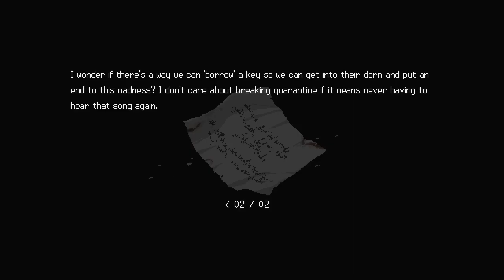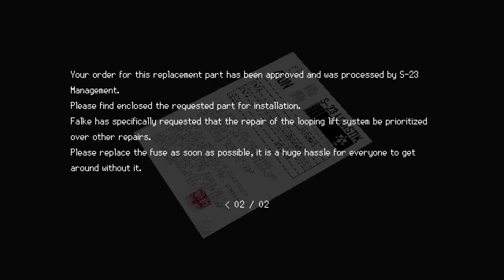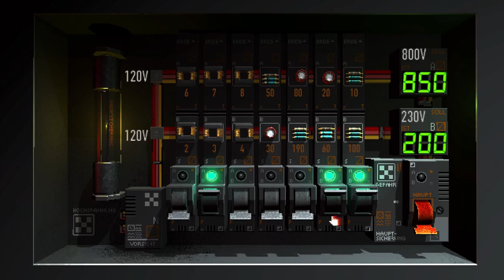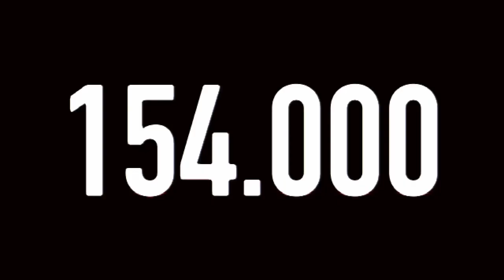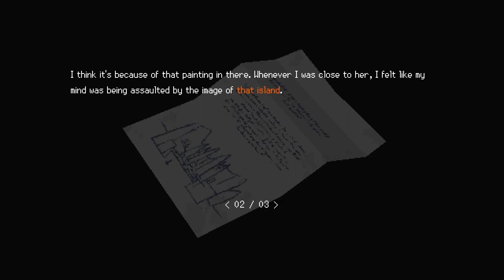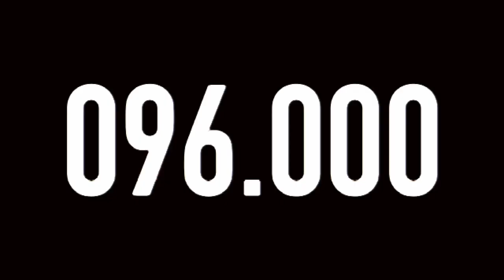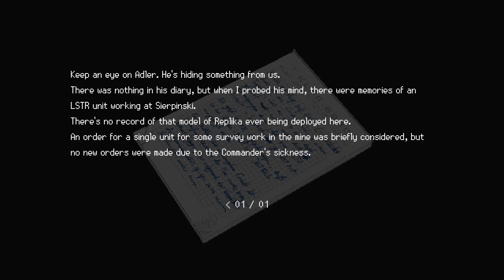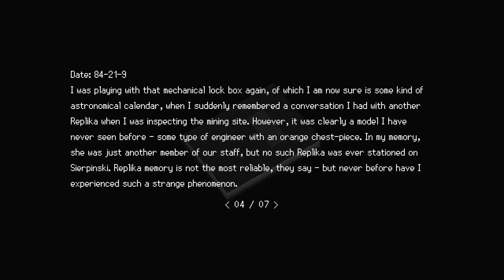SIGNALIS - Protektors Section Walkthrough with Puzzle Solutions [Part 3]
SIGNALIS - Protectors Section Walkthrough with Puzzle Solutions

Watch this video for gameplay and puzzle solutions through the Protektors area of SIGNALIS .

Chapters:
0:00:00 - Start
0:00:07 - Maintenance Key
0:07:07 - Fuse
0:09:20 - Fuse Puzzle Solution
0:11:37 - Shutter Gate Handle
0:12:47 - Flashlight Module
0:18:30 - Adhesive Tape & Weapon Case
0:22:09 - Owl Key
0:23:43 - Island Key
0:24:13 - Hunter's Key
0:26:19 - Broken Music Cassette
0:30:25 - Workshop Key
0:31:43 - Radio Transmitter
0:33:03 - Hummingbird Key
0:36:42 - Postbox Key
0:37:49 - Library Key
0:39:40 - Library Puzzle and Astrolabe
0:42:13 - Astrolabe Puzzle & Administrator's Key
0:43:37 - Into the Mineshaft

REMEMBER OUR PROMISE

The story of SIGNALIS begins as a Replika named Elster awakens from cryostasis in a wrecked vessel. Now stranded on a cold planet, she sets out on a journey into depths unknown.

CLASSIC SURVIVAL HORROR GAMEPLAY
Experience fear and apprehension as you encounter strange horrors, carefully manage scarce resources, and seek solutions to challenging riddles.

COLD AND DISTANT PLACES
Explore the dim corners of a derelict spaceship, delve into the mysterious fate of the inhabitants of a doomed facility, and seek what lies beneath.

Discover an atmospheric science-fiction tale of identity, memory, and the terror of the unknown and unknowable, inspired by classic cosmic horror and the works of Stanley Kubrick, Hideaki Anno, and David Lynch.

A STRIKING VISION
Wander a brutalist nightmare driven by fluid 3D character animations, dynamic lights and shadows, and complex transparency effects, complemented by cinematic sci-fi anime storytelling.